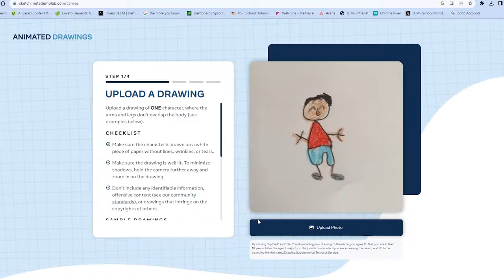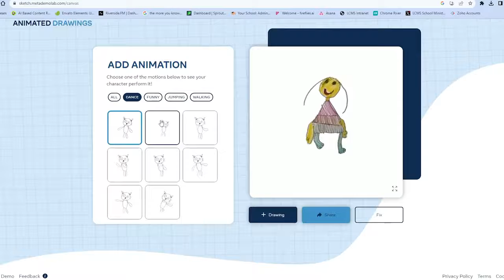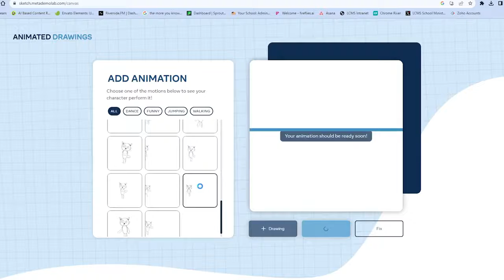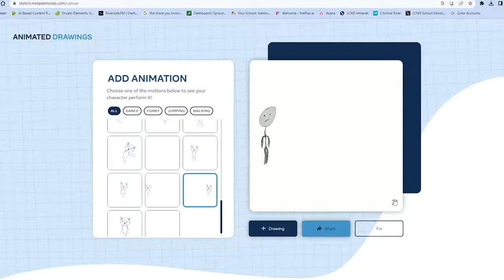Animating student drawings with AI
This tool lets you animate any student drawing with AI. Such a cool tool to help with creativity and storytelling.

This video comes from LCMS School Ministry. An organization I work for that helps provide resources for teachers.